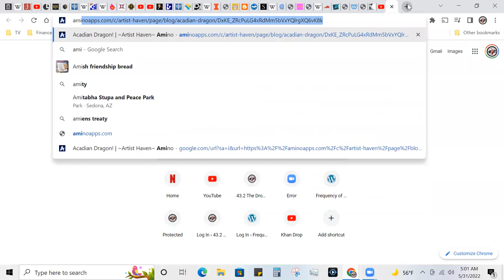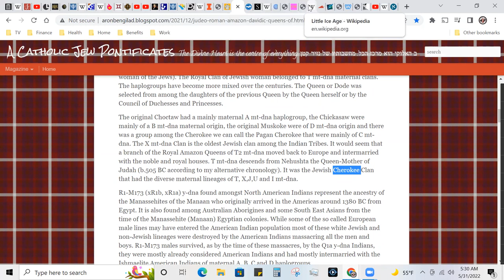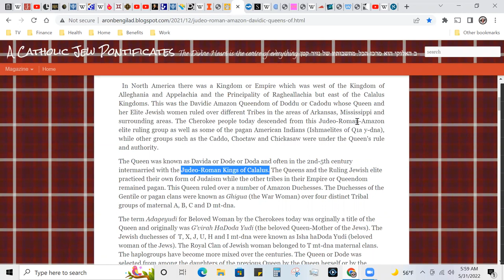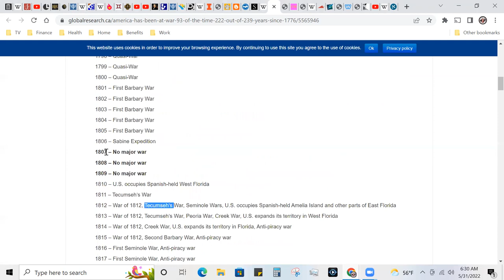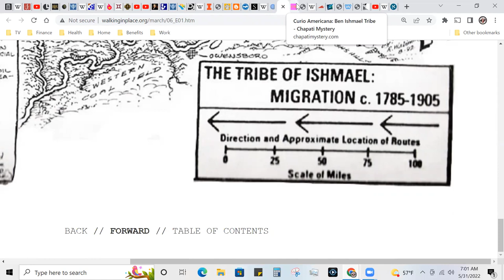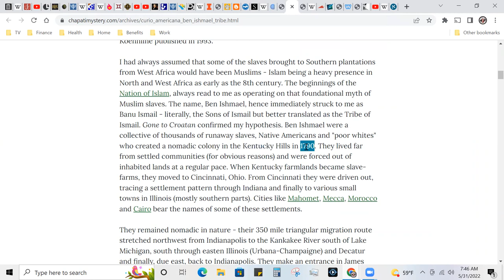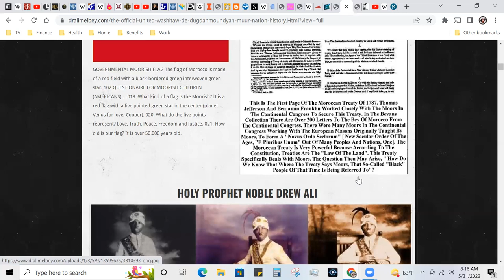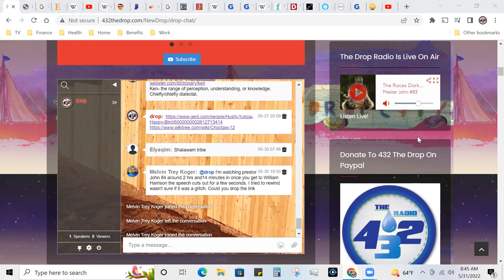Prester John #86 | Moors of Mooresville, Moroccan CATHOLICS, Treaty of Fort Wayne's 30,000,000 ACRES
The Moor, The Moabite, The Mahomet, The Baphomet of Belus | pt. 1

Halal HaWah